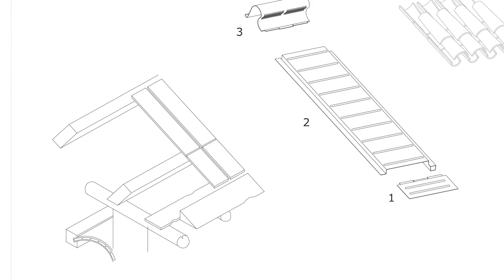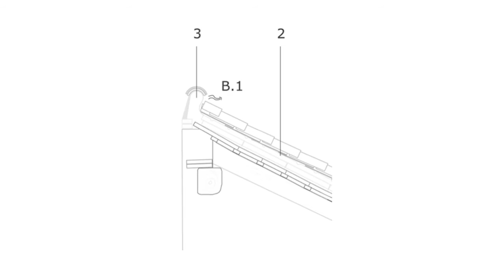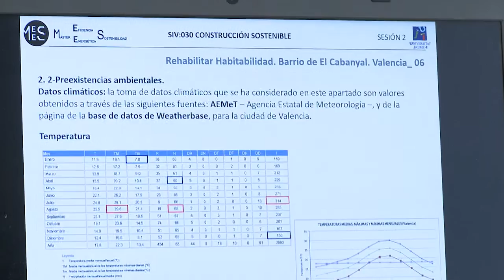La UJI patenta un sistema de ventilación natural de las cubiertas que evita la acumulación de calor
Investigadores de la Universitat Jaume I de Castellón han desarrollado un sistema modular de ventilación para cubiertas inclinadas que resuelve el problema de la acumulación de calor por la radiación solar bajo los tejados sin necesidad de recurrir a instalaciones de refrigeración. El sistema patentado por la UJI supone una solución pasiva y energéticamente eficiente para el acondicionamiento térmico de edificios. El módulo puede aplicarse en restauración y rehabilitación de cubiertas, especialmente de aquellas de valor histórico, y en edificios de nueva planta. Más información

Researchers at the UJI patent a natural ventilation system of roofs that prevents heat build-up‬

Researchers at the Universitat Jaume I of Castellón have developed a modular ventilation system for pitched roofs that solves the problem of heat accumulation by solar radiation under the roofs without the need for refrigeration.  ‪The patented system by the UJI is a passive and energy efficient solution for thermal conditioning of buildings. The module can be applied to restoration and rehabilitation of roofs, especially to those of historical value, and to new premises.